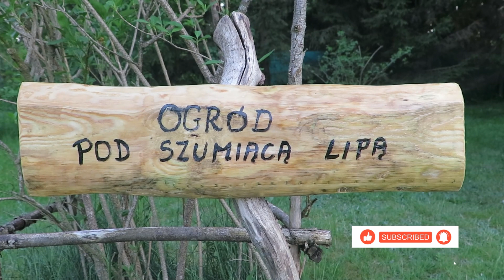Dużo pracy w ogrodzie - truskawki, fasolka, kukurydza- pielimy i siejemy.